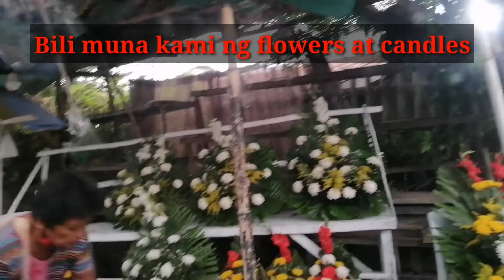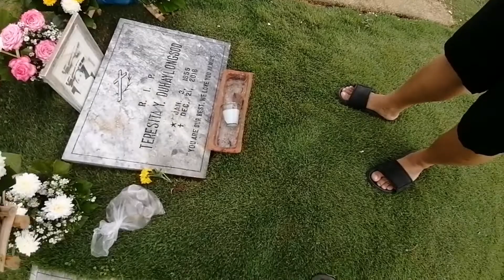VLOG 1: VISITING NANAY NITNIT | AFTER ECQ |DRAKEY V.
Today's vlog we visited my aunt Nanay Nitnit at the cemetery after 3 months.